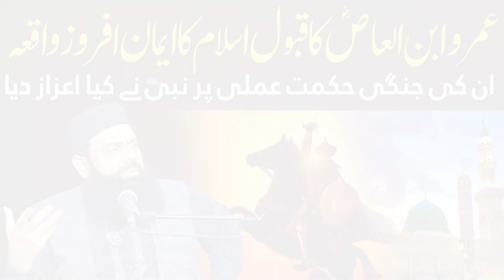عمرو ابن العاصؓ کا قبول اسلام کا ایمان افروز واقعہ ان کی جنگی حکمت عملی پر نبیﷺ نے کیا اعزاز دیا